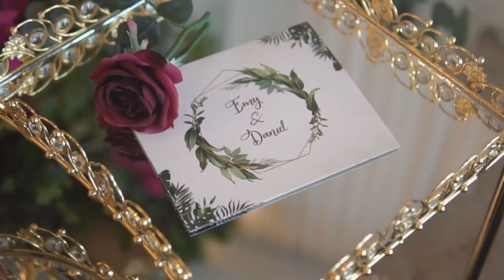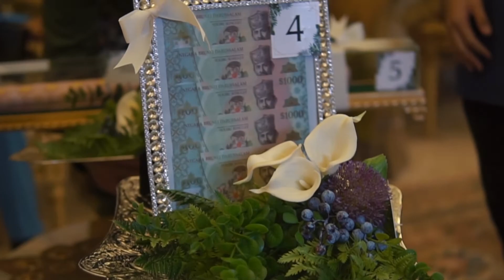Emi & Daniel I Akad